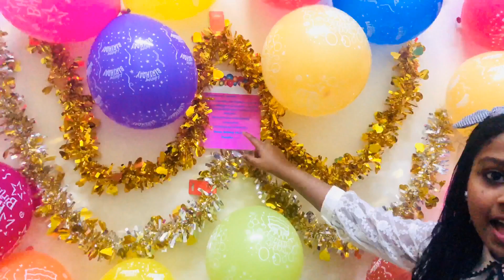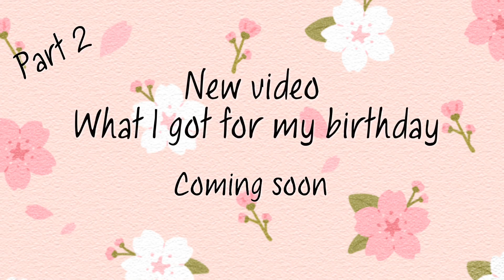Birthday vlog with Family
Hello friends

Here is my birthday vlogs also check part 2
What I got my birthday